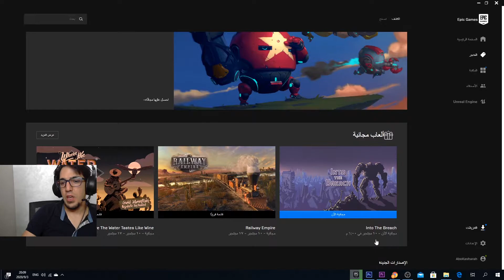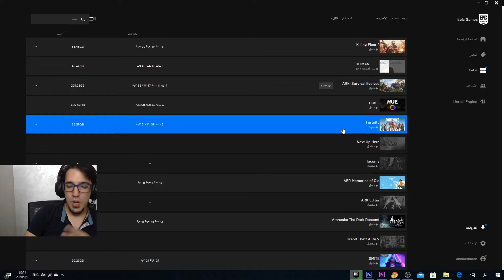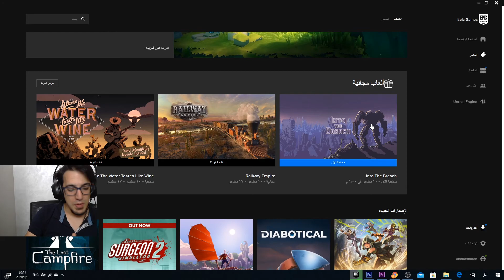ابيك جيم : لعبة Into The Breach حاليا بشكل مجاني وفر 7 دولار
فدوه لقلبكو ما تنسونا من دعمكو بلايك  دعمكو بحفزني على الاستمرار يسعدكم بتمنى ما تقصرو ووصلو هادا المقطع لاكبرعدد ممكن من الايكات
قناتي الثانيه للالعاب للي بحب يزوني